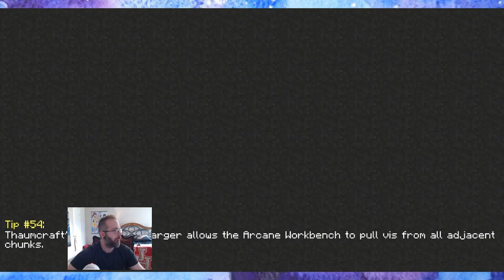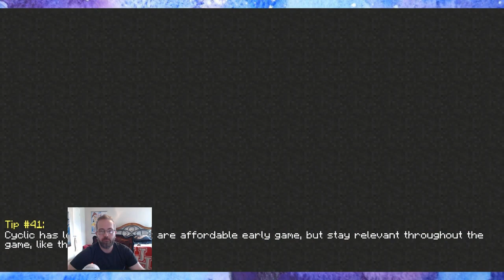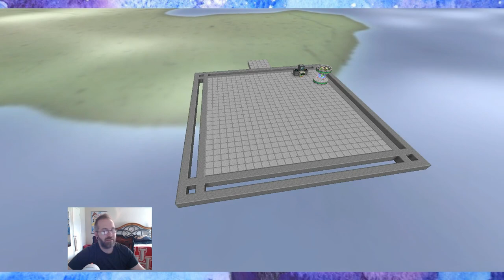E57 - Enigmatica 2: Expert [E2E] - Space Station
Enigmatica 2 Expert Let's Play with D_Dae!

Currently:  - - -   0/$30 - Boom Mic Arm and Pop Filter!

M-F 4:00pm-5pm ~~~ E2E
T, TH, Sun also at 7pm-9pm ~~~ E2E with TaG

Hashtag Storage: [Ignore everything else past this point]